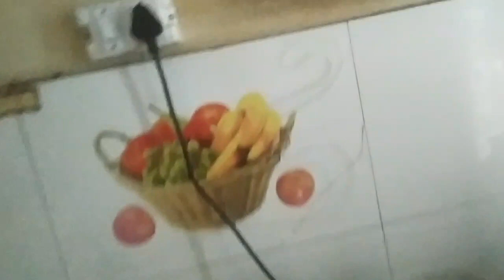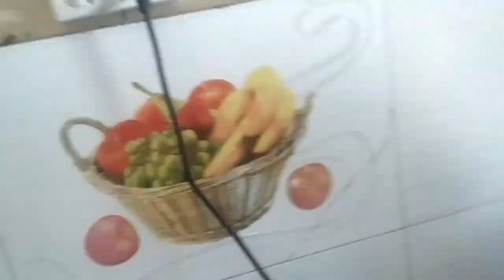how to make a maggi easily 😁